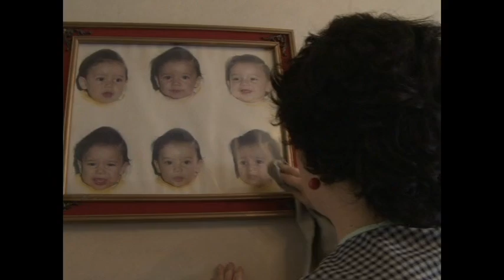Amiguita ama de casa - La Banda de Las Recodas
Compre esta canción en iTunes y coopere con el cabaret mexicano

Dedicada a las mujeres de este país que, en lugar de defender la perspectiva de género y la igualdad de derechos, promueven un discurso de género tersgiversado y lo manipulan de acuerdo a sus intereses personales.